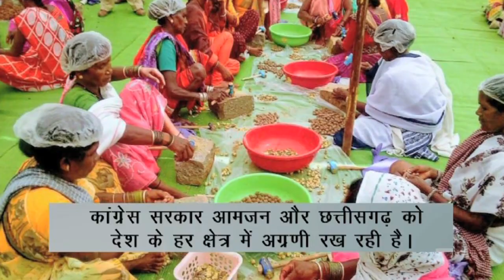एक बार फिर से छत्तीसगढ़ कांग्रेस सरकार ने साबित किया है कि किसान हित के फैसले कांग्रेस ही ले सकती है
छत्तीसगढ़ कांग्रेस सरकार ने 52 लघु वनोपजों की खरीद न्यूनतम समर्थन मूल्य पर करने का सराहनीय फैसला लिया है।